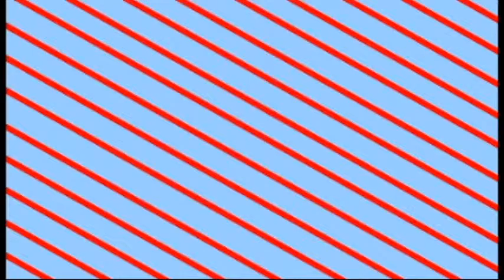Super Puzzle Fighter II Turbo - Ep 1 - I Can Stop Whenver I Want - Food Fight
It's totally under control.